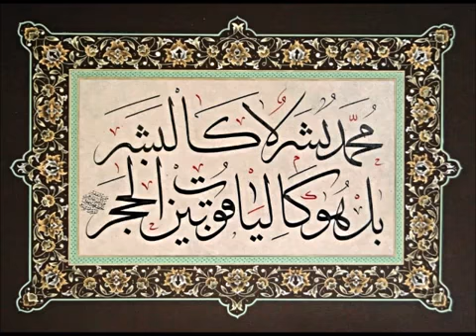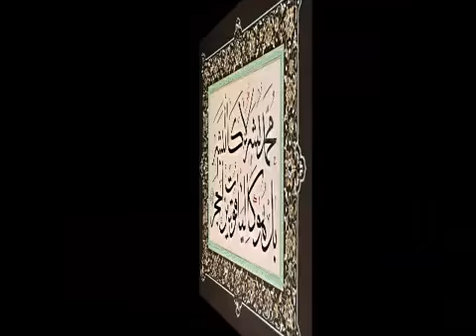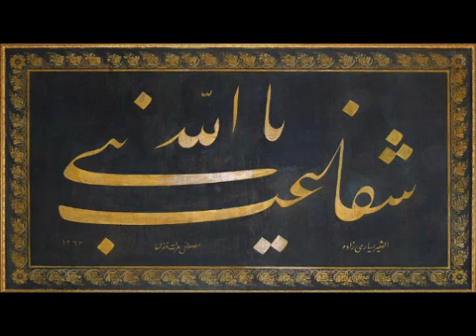Cuma Sohbetleri - Muzaffer Ozak - Resûlullah'ın Ümmetine Düşkünlüğü